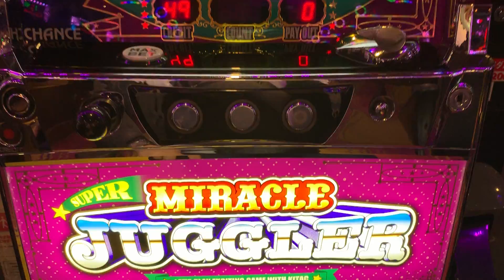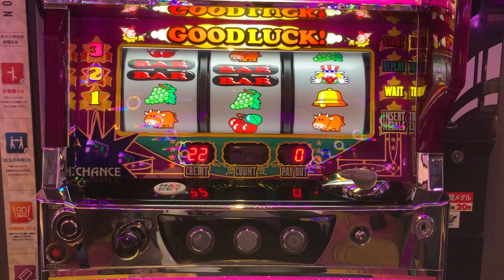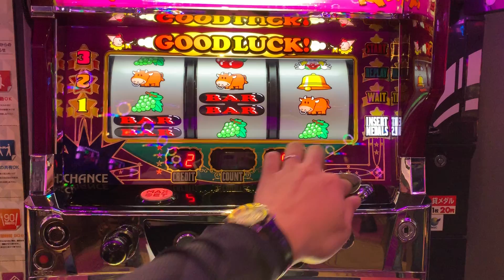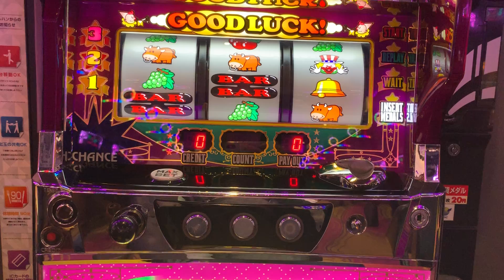Every Japanese knows. Play that makes money easily in Japan 【SLOT】JUGGLER BONUS（247）